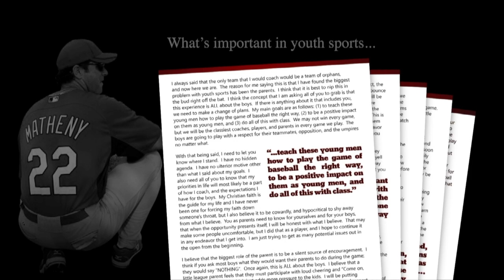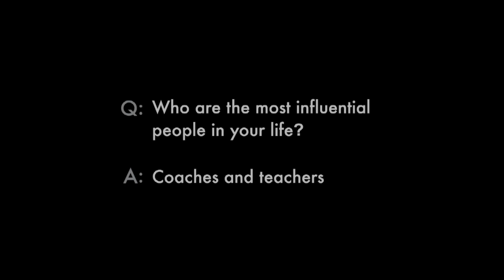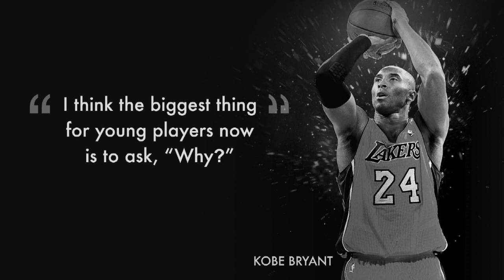Mike Matheny | The Matheny Manifesto (Part I)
TABLE OF CONTENTS:
0:04 - Where the Matheny Manifesto originated
2:48 - The social pressure for parents in the youth athletic space
5:07 - What Coach Matheny hopes his kids to get out of the youth sport experience
6:16 - How Coach Matheny viewed his role as a parent in the youth sport space
7:43 - On the job training at the youth level
9:48 - Telling kids what to do vs. letting them ask the question ‘Why?’